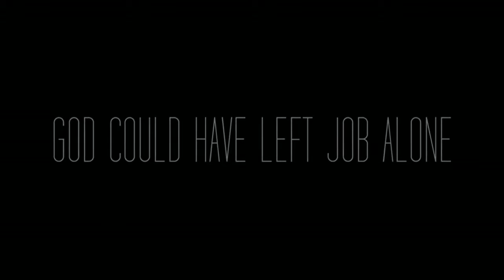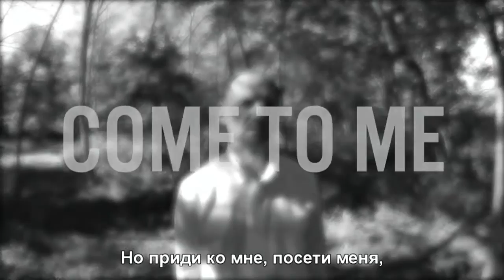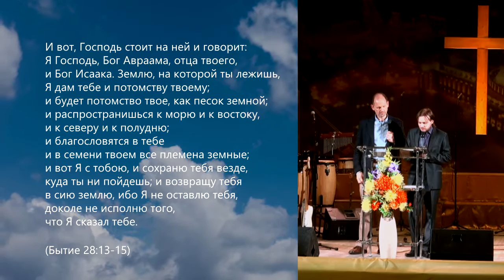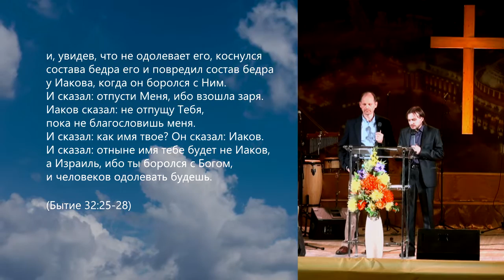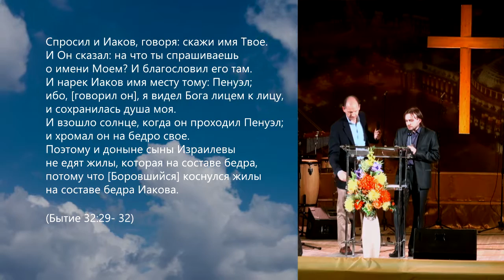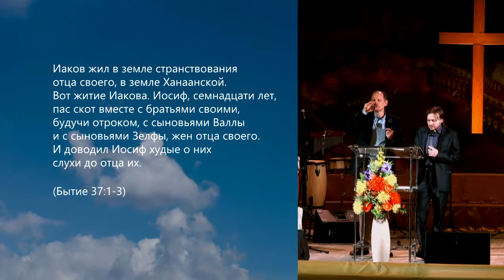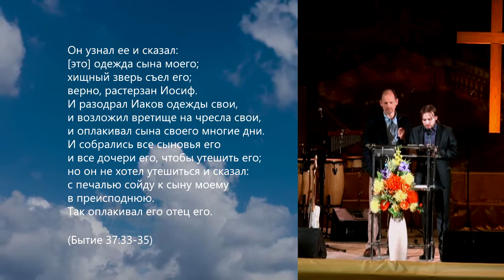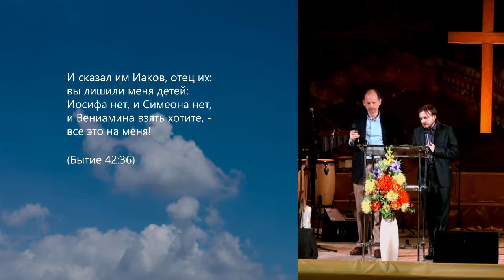Боб Сордж, "Бог Иакова", 08.11.2013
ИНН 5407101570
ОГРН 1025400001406